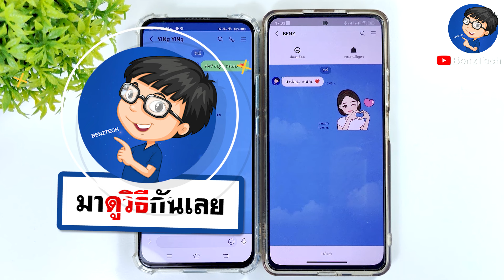ถ้าบล็อคไลน์จะโทรติดไหม ? | บล็อค LINE โทรได้ไหม ?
BenzTech - ถ้าบล็อคไลน์จะโทรติดไหม ? | บล็อค LINE โทรได้ไหม ?

สวัสดีเพื่อนๆ 😊 ที่ติดตามกันมาโดยตลอด 💕 และยินดีต้อนรับสำหรับคนที่เข้ามารับชมใหม่ทุกคนนะครับ สำหรับวิดีโอ ถ้าบล็อคไลน์จะโทรติดไหม ? | บล็อค LINE โทรได้ไหม ? เราจะมาดูข้อมูลกันนะครับว่าถ้าบล็อคไลน์โทรติดไหม ลองมาเช็กกันได้เลยนะครับ

หากเพื่อนๆ กำลังหาวิธีเช็กว่าไลน์โดนบล็อคโทรได้ไหม เรามาดูขั้นตอนการสาธิต และข้อมูลในกรณีที่ไลน์โดนบล็อค พร้อมๆ กันในคลิปนี้ได้เลยนะครับ เราจะได้คำตอบกันนะครับว่า ถ้าไลน์โดนบล็อค จะโทรติดไหม จะโทรได้ไหม มาดูข้อมูลพร้อมๆ กันได้เลยครับ :)